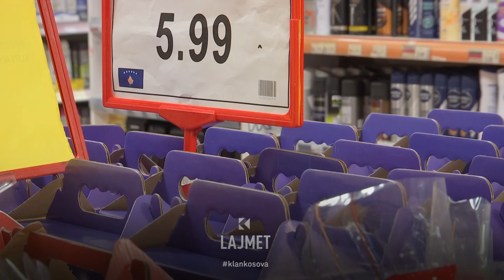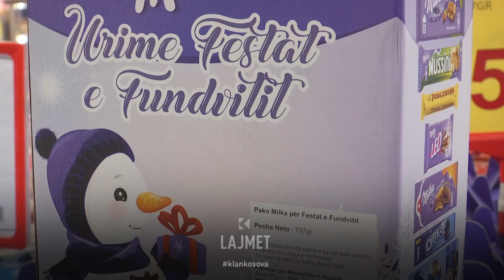Apeli nga AUVK-ja - Kujdes me dhuratat, shihni afatin! - 26.12.2023 - Klan Kosova